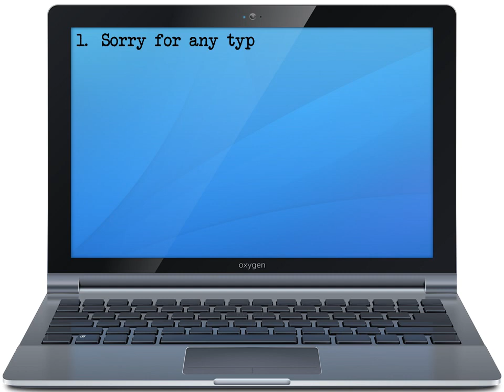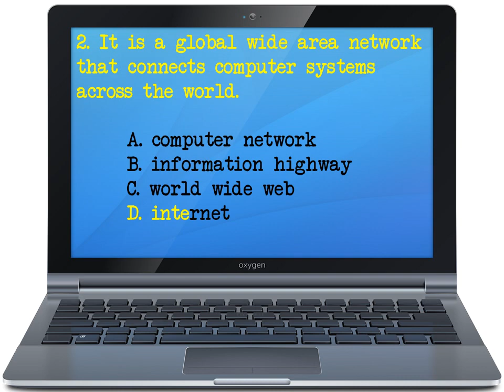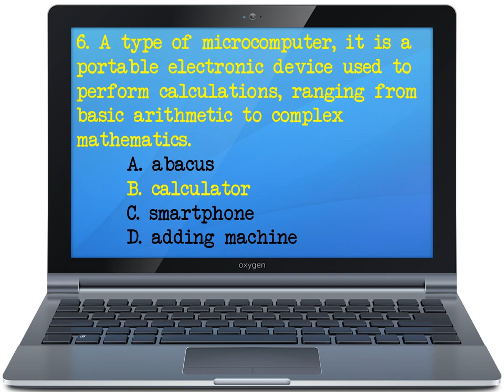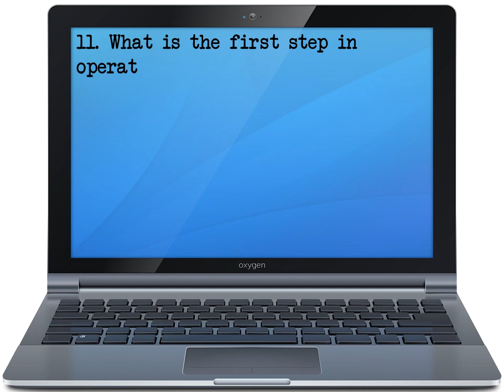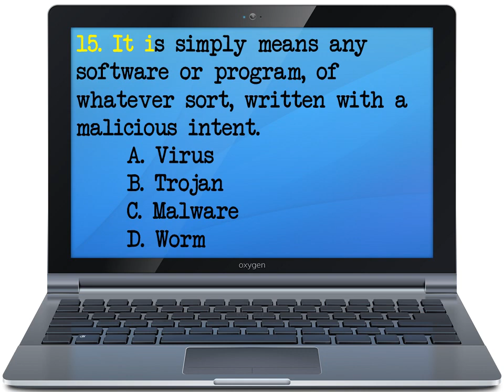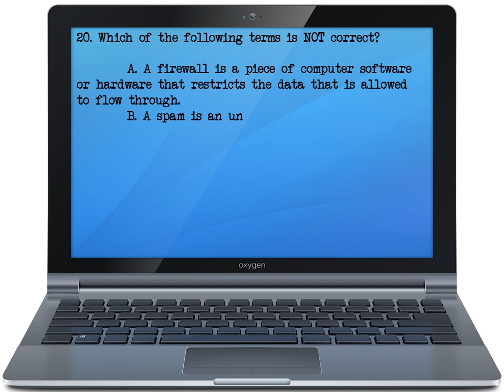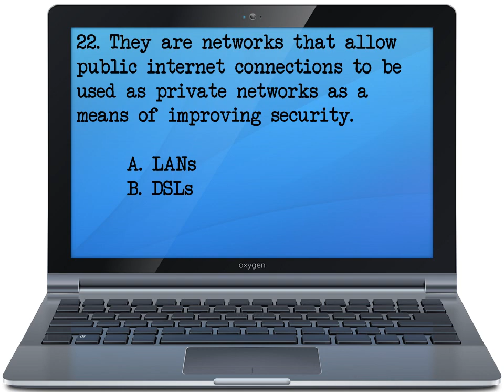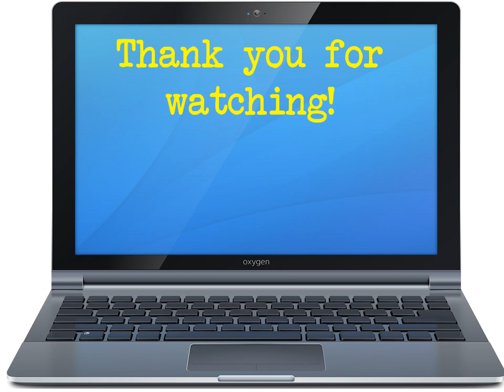Video 115 - ALS A&E Reviewer - Learning Strand 6 - DIGITAL CITIZENSHIP Part 1 of 2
This video contains 25 Review Questions with Answers for ALS A&E Test - LS 6 - Digital Citizenship - Part 1 of 2.

ALS A&E Reviewer
Learning Strand 6 - Digital Literacy Reviewer
Instruction: Choose the letter of the correct answer.
1. What does ICT stand for?
A. Intelligence and Communications Technology
B. Internet and Communications Technology
C. Information and Communications Technology
D. Information Communications Technology
2. It is a global wide area network that connects computer systems across the world.
A. computer
B. information highway
C. world wide web
D. internet
3. What is TRUE about digital natives and digital migrants (immigrants)?
A. Digital natives are born during or after the digital age while digital migrants are adopters of web technologies.
B. Digital migrants focused on single task at a time while digital natives can multitask and rapidly task-switch.
C. Digital natives are logical learners while digital migrants are intuitive learners.
D. Digital migrants prefer to talk in person while digital natives are always on, attached to a phone or other device.
4. They have historically been very expensive and their use limited to high-priority computations for government-sponsored research, such as nuclear simulations and weather modeling.
A. supercomputers
B. mainframe computers
C. minicomputers
D. microcomputers
5. He invented the first mechanical computer.
A. Konrad Zuse
B. Marc Zuckerberg
C. Charles Babbage
D. Bill Gates
6. A type of microcomputer, it is a portable electronic device used to perform calculations, ranging from basic arithmetic to complex mathematics.
A. tablet
B. calculator
C. smartphone
D. adding machine
7. If the Central Processing Unit or CPU is sometimes referred to as the “brain” of the computer, then the “backbone” of the system is the _______.
A. Random Access Memory (RAM)
B. hard disk or hard drive
C. video card
D. motherboard
8. Which of the following is NOT a software?
A. browser
B. sound card
C. operating system
D. video game
9. It is the most popular operating system in the world and it can be used on devices made by a variety of different manufacturers, and those makers can tweak parts of its interface to suit their own needs.
A. Android
B. Apple iOs
C. Linux
D. Windows
10. Which of the following is NOT an application software?
A. MS Word
B. Outlook Express
C. Firefox
D. Java
11. What is the first step in operating a computer?
A. Click on the “power” button on the computer.
B. Switch on the power supply.
C. Log in to your computer.
D. Click on your browser.
12. If your computer hangs or freezes, what is the best thing to do?
A. Turn off the power supply.
B. Click the Ctrl+Alt+Del or the Ctrl+Shift+Esc keys together.
C. Turn off the “power” button on the computer.
D. Have some patience and wait.
13. Which of the following is NOT considered a spreadsheet program?
A. Microsoft Word
B. Microsoft Excel
C. iWork Numbers
D. LibreOffice Calc
14. It is a program you use to look at, and navigate between, pages on the World Wide Web.
A. internet
B. web browser
C. search engine
D. bandwidth or broadband
15. It is simply means any software or program, of whatever sort, written with a malicious intent.
A. Virus
B. Trojan
C. Malware
D. Worm
16. A byte is a collection of eight bits, so called because of the pun with bit and bite. Similarly a collection of four bits – half a byte – is sometimes called a _______.
A. octet
B. biskit
C. quartet
D. nybble or nibble
17. It is software or a device that allows users to create, edit, format and output of documents.
A. word processor
B. spreadsheet
C. typewriter
D. printer
18. This small text file sent to your computer by a web site you have visited can be used to track your activity across different web sites in order to provide, for example, “targeted” advertisements.
A. spam
B. cookie
C. virus
D. biskit
19. It is string of letters and numbers that have to be typed in on some web pages before something can be opened or saved.
A. Passwords
C. CAPTCHA
D. Username
20. Which of the following terms is NOT correct?
A. A firewall is a piece of computer software or hardware that restricts the data that is allowed to flow through.
B. A spam is an unsolicited email message sent out in bulk and generally commercial in nature.
C. Cybersecurity is the practice of protecting systems, networks, and programs from digital attacks.
D. A scam is the fraudulent attempt to obtain sensitive information such as usernames, passwords and credit card details by disguising oneself as a trustworthy entity in an electronic communication.